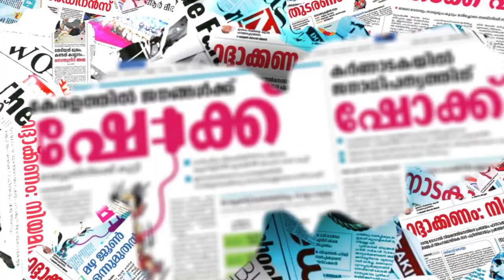കോണ്‍ഗ്രസില്‍ ജില്ലാ നേതാക്കളുടെ കൂട്ട രാജി|SATHEESHAN PACHENY